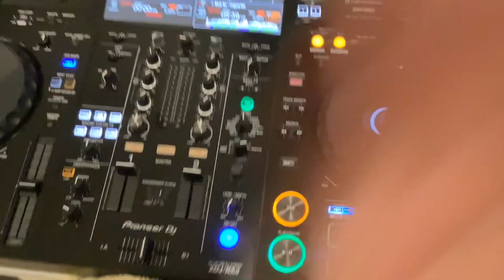xdj-rx3 problem(solved), performs short loops on stop with play/pause (vinyl mode helps)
xdj-rx3 problem, performs short loops on stop with play/pause